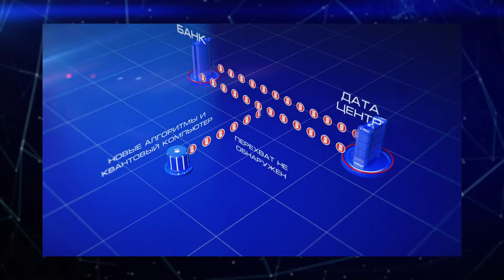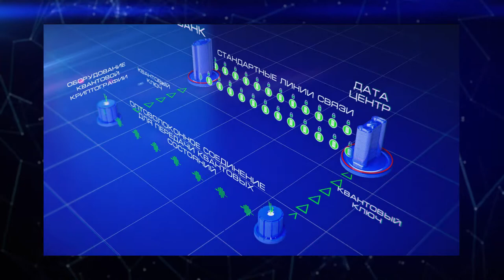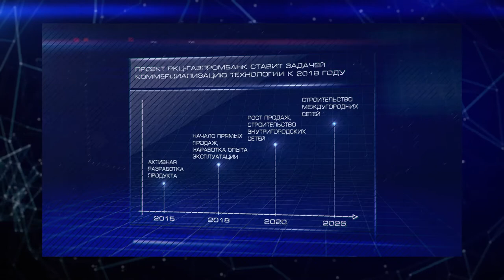Квантовая криптография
Проект по созданию первой в России системы квантовой криптографии, который создается в Российском квантовом центре, позволит передавать конфиденциальную информацию по абсолютно защищенным каналам, с нулевым риском перехвата.